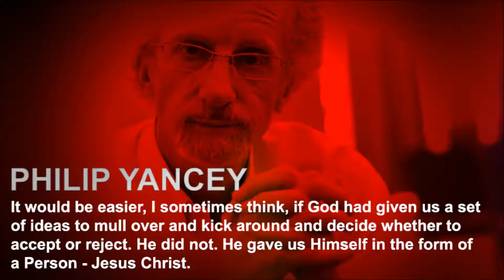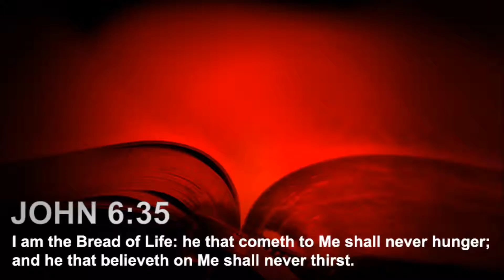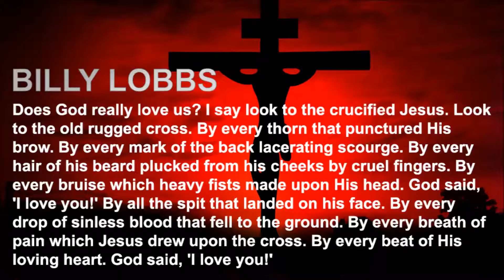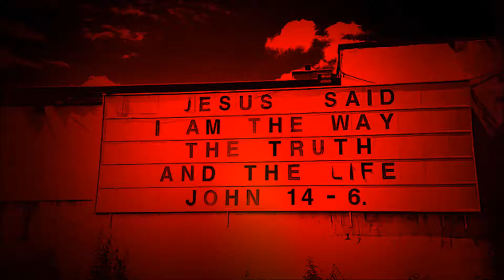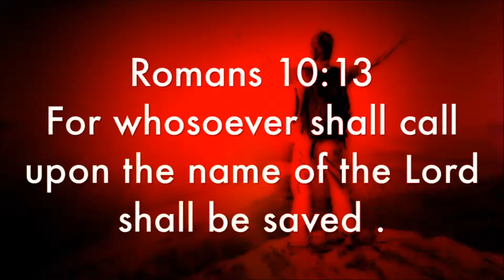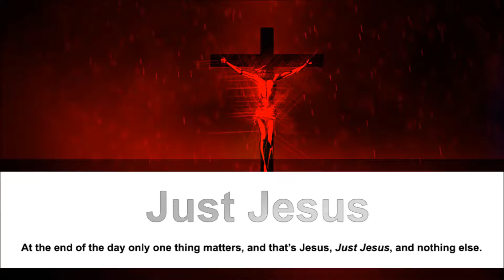Just Jesus #228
Philip Yancey said, "It would be easier, I sometimes think, if God had given us a set of ideas to mull over and kick around and decide whether to accept or reject. He did not. He gave us Himself in the form of a Person - Jesus Christ."

Our Just Jesus passage from the Word of God today is John 6:35 which reads: "I am the Bread of Life: he that cometh to Me shall never hunger; and he that believeth on Me shall never thirst."

Our featured Just Jesus quote today is from Billy Lobbs. He said, "Does God really love us? I say look to the crucified Jesus. Look to the old rugged cross. By every thorn that punctured His brow. By every mark of the back lacerating scourge. By every hair of his beard plucked from his cheeks by cruel fingers. By every bruise which heavy fists made upon His head. God said, 'I love you!' By all the spit that landed on his face. By every drop of sinless blood that fell to the ground. By every breath of pain which Jesus drew upon the cross. By every beat of His loving heart. God said, 'I love you!'"